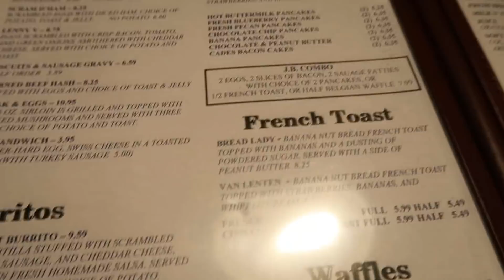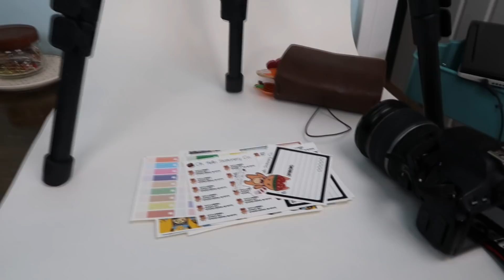LAST DAY WITH THE FAMILY | November 5-6, 2017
The one where we hang out with Alex's family and make gnocchi from scratch.